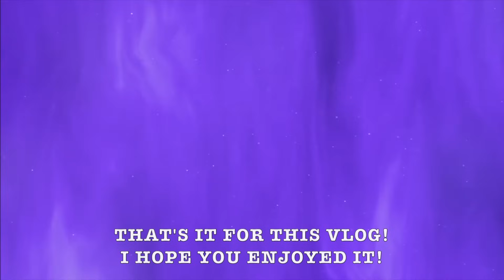2023 PAN AM INDIVIDUAL CHAMPIONSHIP VLOG PART 4 (playing quarterfinals, getting heat stroke)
hey everyone!! welcome to the final part of my 2023 pan am individual championship vlog!! In this video, I play quarterfinals against Iris from USA!! I have a tough three-game match and I end up getting heat stroke.. enjoy :))